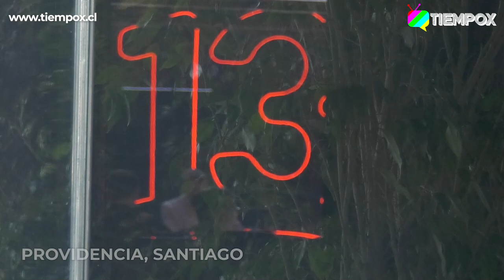RELAJA2 T2-C11: DOCTOR UGARTE HABLA DEL AMOR CON SU POLOLA, SUS HIJOS Y SU TRABAJO EN CANAL 13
El Doctor Ugarte nos recibió en Canal 13 para hablar de su trabajo en la señal y su vida privada, como el amor con su polola, Antonieta Ortíz, y la relacipon con sus hijos.